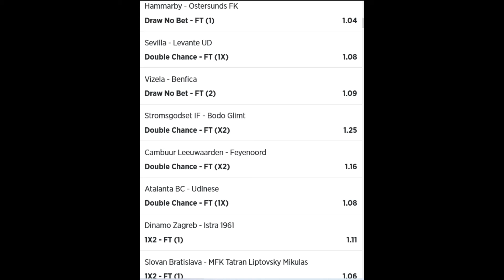Betslip 1 Jeral Betting Tips 24 10 2021 - football betting tips high success rate